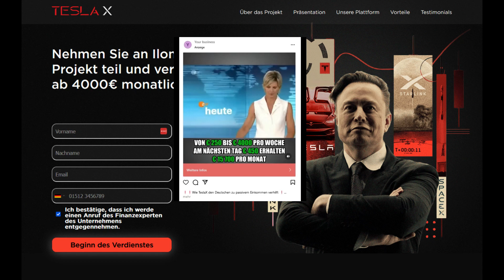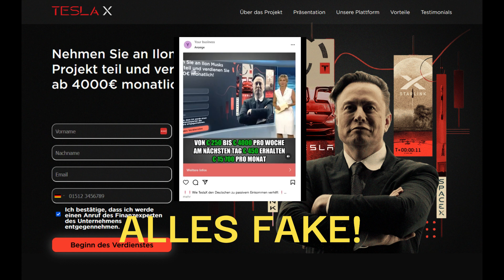ElonMusk TeslaX Fake KI Betrug Abzocke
- Wer auf MEHR klickt, bekommt mehr! -

✳️✳️ MEIN VIRENPROGRAMM ✳️✳️

✳️✳️ MEIN EQUIPMENT ✳️✳️
➡️ Comica Videokit
➡️ Headset mit hervorragendem Mikro